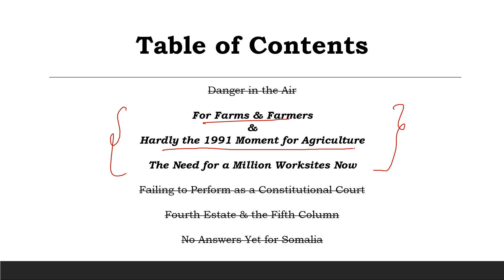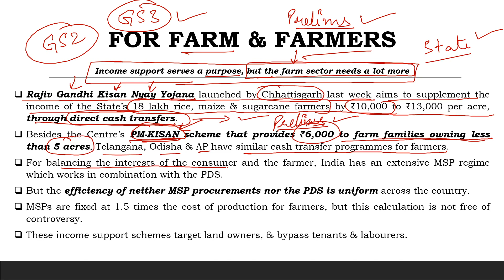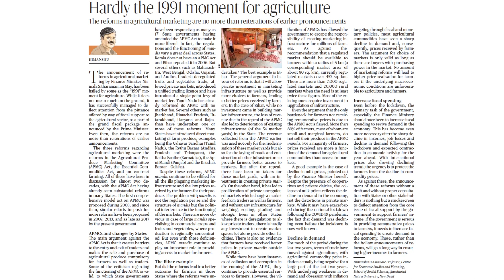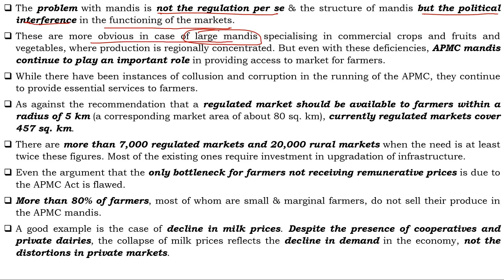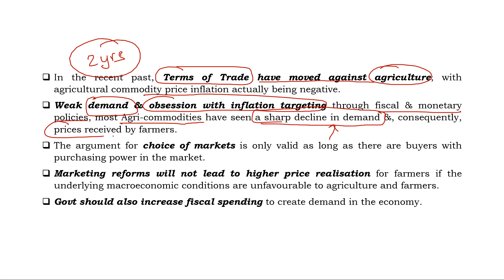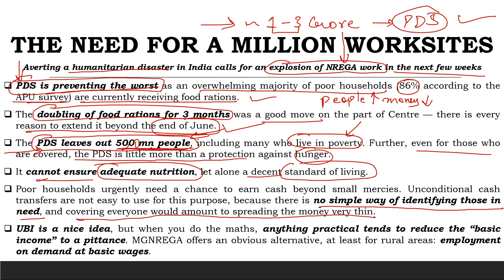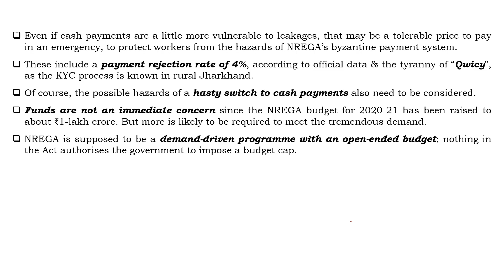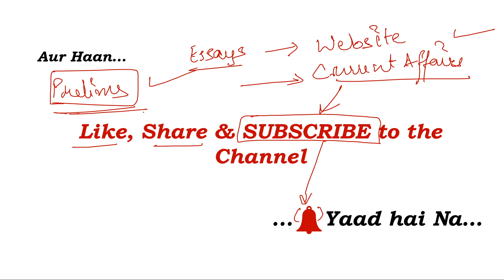The Hindu Daily Editorial Analysis // 25th May 2020 // Agrarian Reforms & MGNREGA Conundrum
The Hindu Editorial Analysis, where we shall discuss editorials covered in The Hindu newspaper, daily. These discussions shall be beneficial for your UPSC preparation and would help you in preparing your current affairs for Prelims 2020 and Mains 2020.

To keep yourself updated - you can also join our telegram channel -